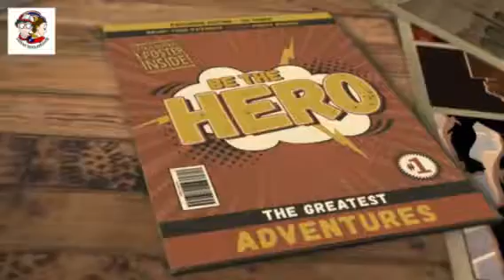泰國攀牙灣大長島度假趣2018/6/22-24